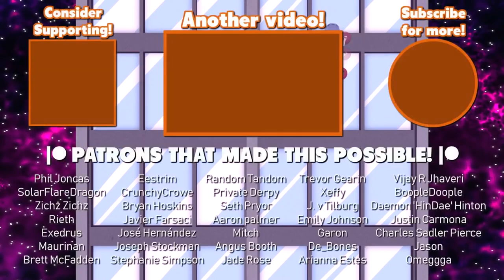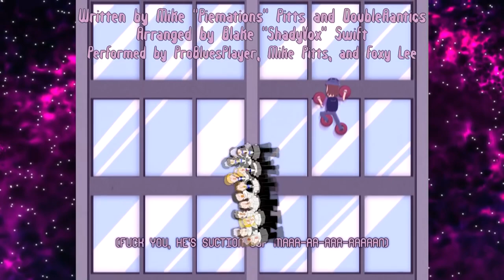Suction Cup Man Theme Song! 2 hours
hope you guys like my new video's that i upload so much as possible'